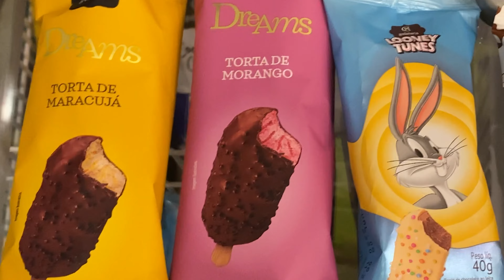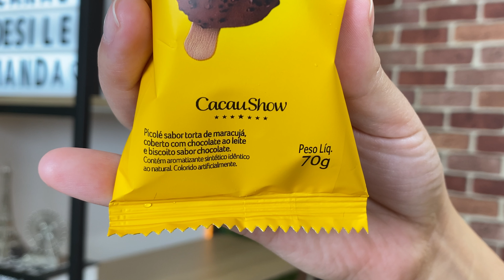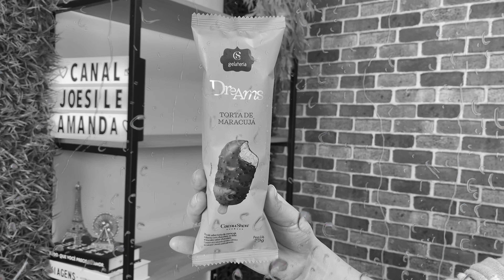NOVOS SORVETES CACAU SHOW - TORTA DE MARACUJÁ E MORANGO e LOONEY TUNES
Provamos os mais novos sabores de SORVETES CACAU SHOW, experimentamos o sorvete de torta de maracujá e torta de morango da linha Dreams e o sorvete Looney tunes da linha kids da cacau show.

- Página no Facebook: Canal Joesile e Amanda